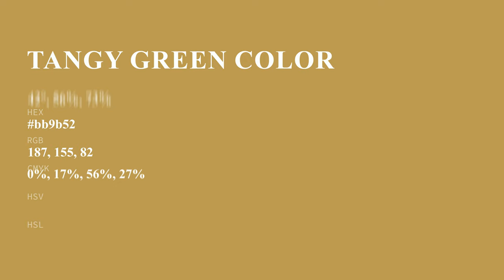Tangy Green color bb9b52 hex color - Yellow color - Cool color bb9b52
What color is Tangy Green ? bb9b52 hex color - Yellow color - Cool color bb9b52

Hex bb9b52 Color Code is also known as Tangy Green color.

Hex bb9b52 Color code in RGB color code model is created after adding 73.33% red color, 60.78% green color and 32.16% blue color.
Hex bb9b52 Color code in CMYK color (process color) code model is generated after subtraction of 0% cyan, 17% magenta, 56% yellow and 26% black.